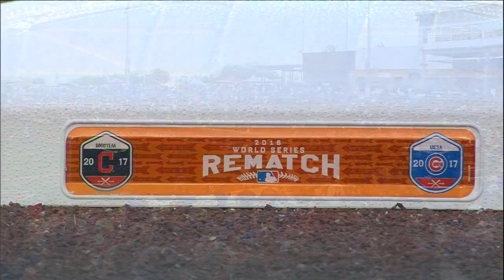CHN AT CLE - March 28, 2017